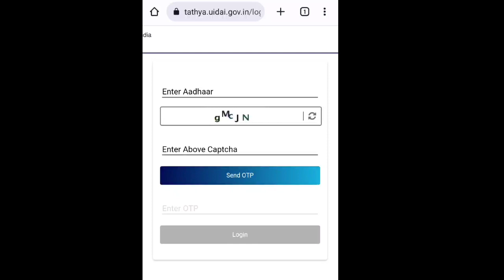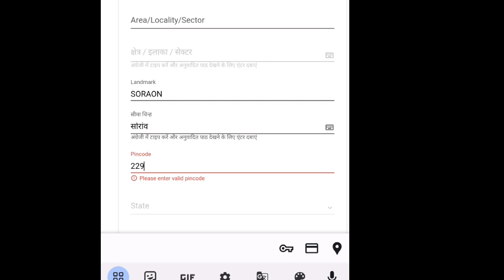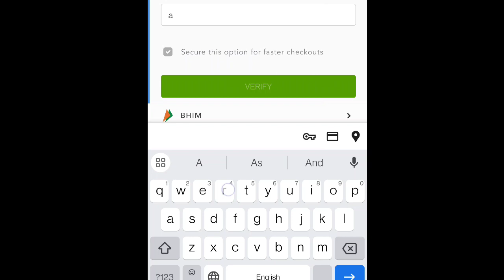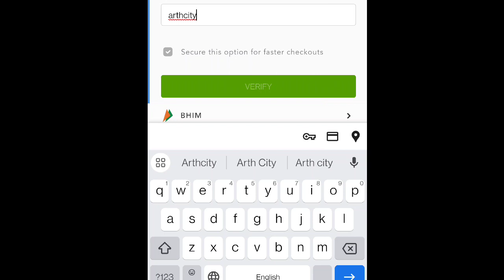How to change aadhar card address l adhar me address kaise change kare l how to update adhar l Arth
आज के इस वीडियो में मैं आप सभी को ऑनलाइन आधार कार्ड में एड्रेस अपडेट करने का प्रोसेस बताने वाला हूं आप किस तरीके से अपने मोबाइल के माध्यम से अपने आधार में एड्रेस अपडेट कर सकते हैं